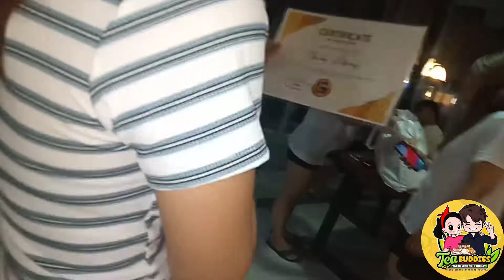part 2 outing @class a private pool pansol calamba laguna